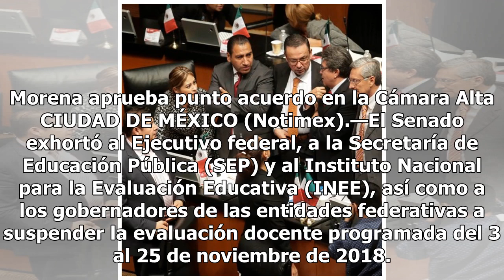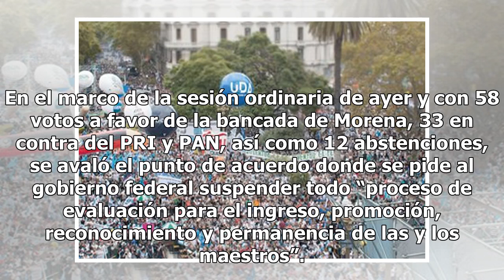Freno a examen docente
Morena aprueba punto acuerdo en la Cámara Alta CIUDAD DE MÉXICO (Notimex).—El Senado exhortó al Ejecutivo federal, a la Secretaría de Educación Pública (SEP) y al Instituto Nacional para la Evaluación Educativa (INEE), así como a los gobernadores de las entidades federativas a suspender la evaluació...